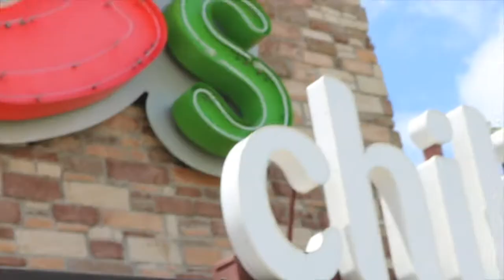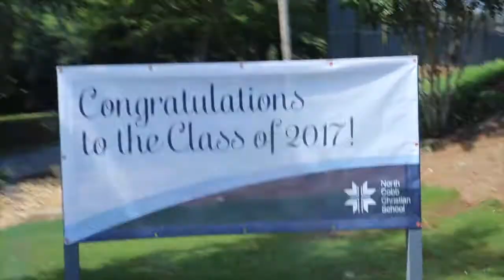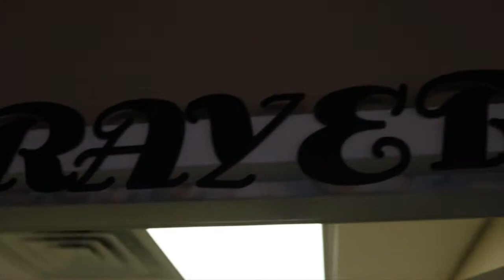VLOG 036 - CHILIS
Come Back Tomorrow For Another Vlog